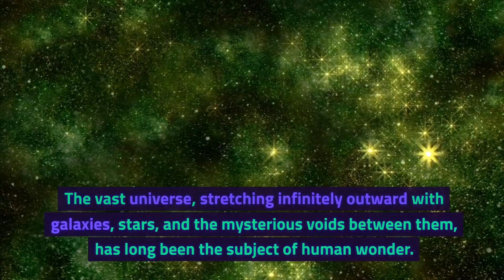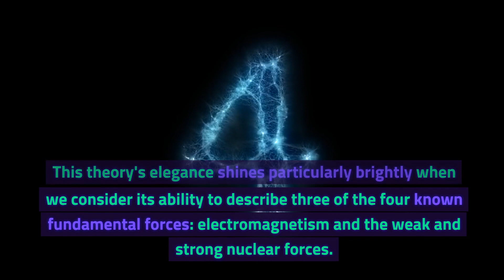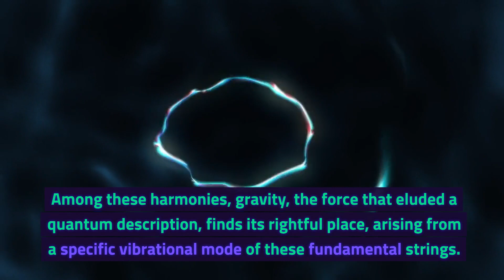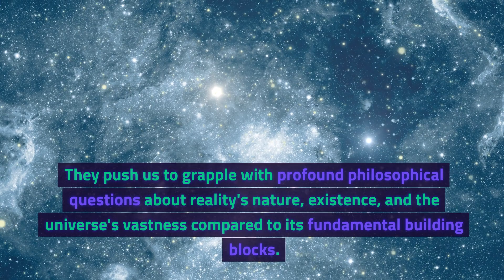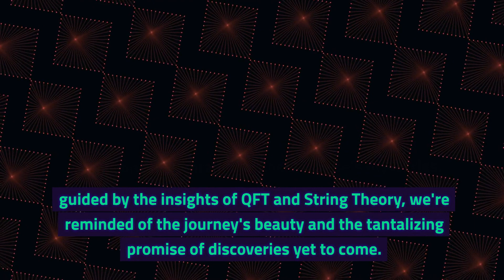Quantum Field Theory vs. String Theory: Unveiling the Foundations of the Universe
Join us on a fascinating journey into the depths of theoretical physics as we explore the clash of two powerful frameworks: Quantum Field Theory and String Theory. Discover how Quantum Field Theory describes the behavior of particles and their interactions through quantum fields, while String Theory proposes that the universe's fundamental entities are vibrating strings. Delve into the similarities, differences, and the tantalizing quest for unification between these theories as we unravel the mysteries of the cosmos. Tune in for a captivating exploration of the fundamental building blocks of our universe and the search for a comprehensive understanding of the nature of reality.